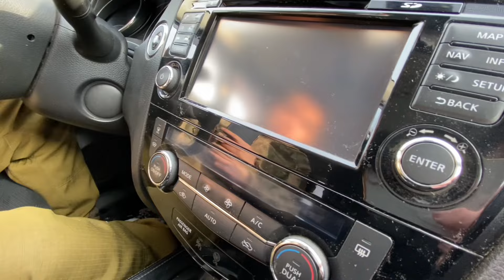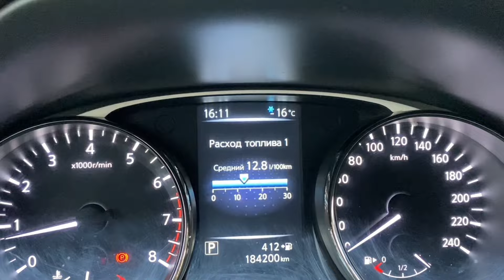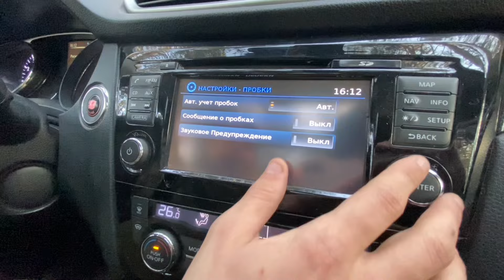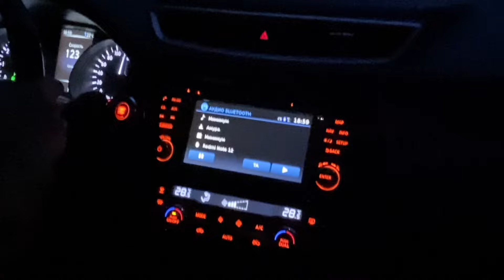Nissan X-Trail лучший кроссовер для города?🤔